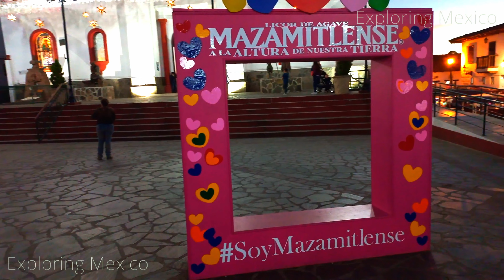MAZAMITLA CENTRO "Atardecer Majestuoso" 4K Walking Tour | Jalisco 🇲🇽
Mazamitla es un municipio y población del estado de Jalisco, México. Su nombre proviene del náhuatl y significa "Lugar donde se hacen flechas para cazar venados". Por su belleza natural es considerado un pueblo mágico por la Secretaría de Turismo de México y lleva el sobrenombre de "La Suiza Mexicana"

Si disfrutaste de mi contenido, deja tu like, haz algún comentario y recuerda SUSCRIBIRTE A ESTE CANAL Y ACTIVAR LA CAMPANITA DE NOTIFICACIONES 🔔 para que YouTube te avise cuando suba un nuevo video, esto los Miercoles y Domingos a las 11am.

Gracias por tu apoyo, recibe un fuerte abrazo!

Centro de Mazamitla, Jal.

Te invito a ser parte de la comunidad en la pagina de Facebook

Mazamitla is a municipality and town in the state of Jalisco, Mexico. Its name comes from Nahuatl and means "Place where arrows are made to hunt deer." Due to its natural beauty, it is considered a magical town by the Ministry of Tourism of Mexico and is nicknamed "The Mexican Switzerland."

If you enjoyed my content, leave your like, make a comment and remember to SUBSCRIBE TO THIS CHANNEL AND ACTIVATE THE NOTIFICATION BELL 🔔 so YouTube notifies you when I upload a new video, this on Wednesdays and Sundays at 11am.

Thank you for your support, receive a big hug!